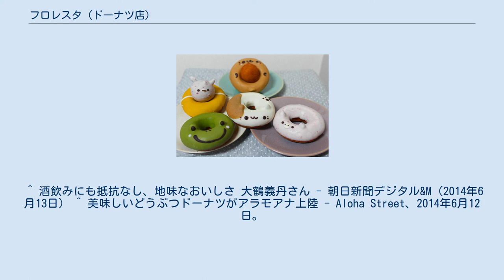フロレスタ (ドーナツ店)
フロレスタ (Floresta) は、日本国内で展開しているドーナツ専門店である。
ここでは、2013年（平成25年）現在のフランチャイズを運営している株式会社フロレスタについても記述する。
 アレルギー体質の人に配慮したネイチャードーナツ（天然素材のドーナツ）を販売している。
保存料や防腐剤などは使用せず天然素材の吟味・味の追求を目指しており、「ネイチャードーナツよりおいしいドーナツを知っている方は教えてください」と強気のキャッチコピーを打ち出しており、地味なおいしさが男性にも喜ばれる。
 ドーナツは常時10種類ほど店頭に並んでおり、上記のネイチャーに加えてシュガー、シナモン、チョコレートなどの定番ドーナツの他、気まぐれドーナツとしてクランベリーやお茶、かぼちゃなどの季節限定ドーナツもある。
購入したドーナツを食べながらコーヒーや紅茶を飲める、イートインスペースが併設されている店舗もある。
 フロレスタのどうぶつドーナツ®が有名。
 2002年（平成14年）に前田利安・ゆり子夫妻により、「まえだのドーナツ」として奈良県内での実演販売を開始。
2004年（平成16年）にネットショップを開設すると同時に、店名も「フロレスタ」に改名した。
なお、「フロレスタ」とはポルトガル語で「森」を意味する。
 2006年（平成18年）に奈良市へ実店舗（現・奈良本店）を設けた翌年には、株式会社マイダスへのれん分けという形でフランチャイズ事業を譲渡する。
2015年（平成27年）現在、奈良本店・西大寺店以外は株式会社フロレスタにより、姉妹店としてフランチャイズ運営・展開されている。
 近畿地方を中心に全国展開している。
その他、大丸や阪急百貨店、阪神百貨店などの百貨店や複合商業施設へ、期間限定の催事出店を行う場合もある。
 ^ 酒飲みにも抵抗なし、地味なおいしさ 大鶴義丹さん - 朝日新聞デジタル&M（2014年6月13日） ^ 美味しいどうぶつドーナツがアラモアナ上陸 - Aloha Street、2014年6月12日。